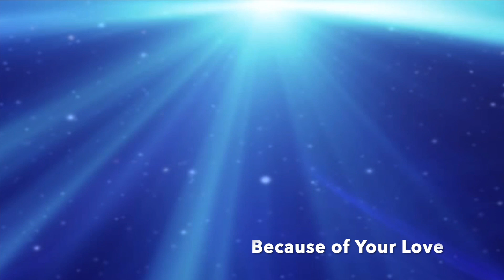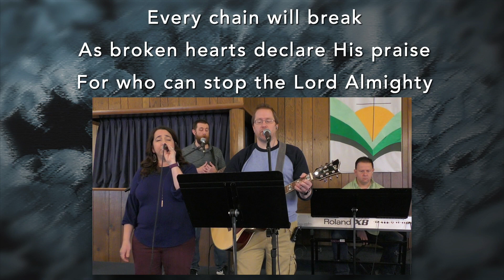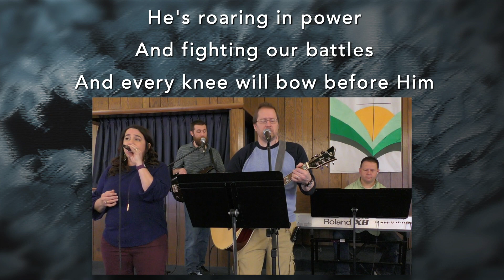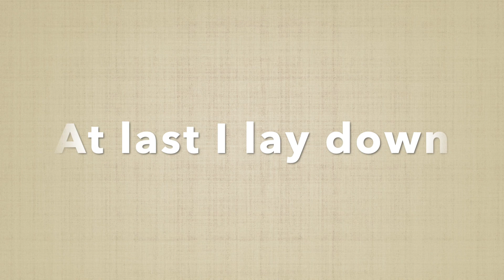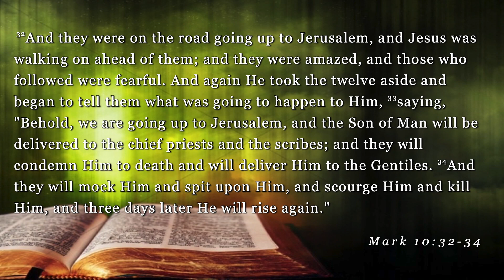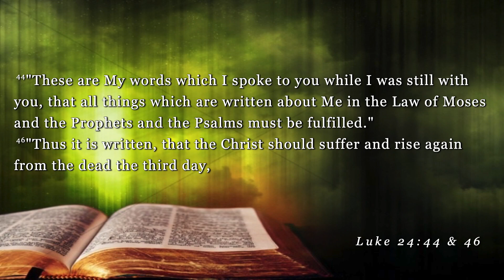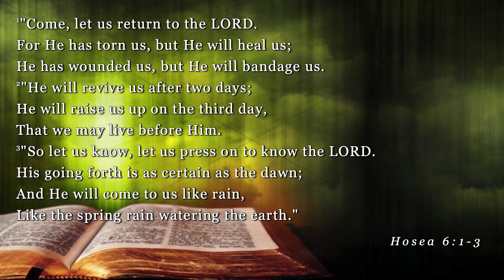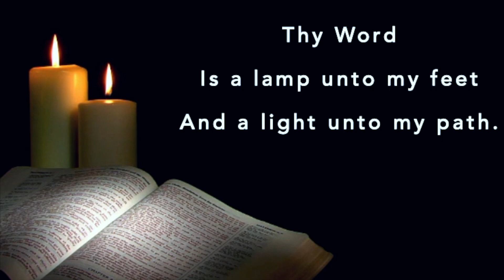May 17, 2020